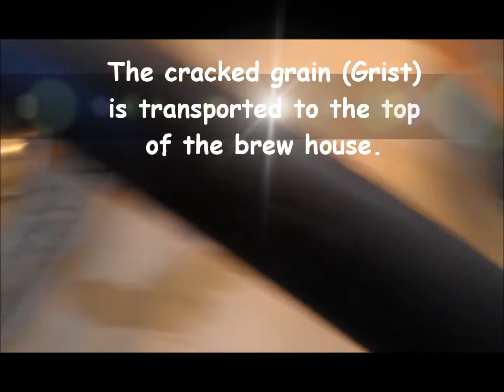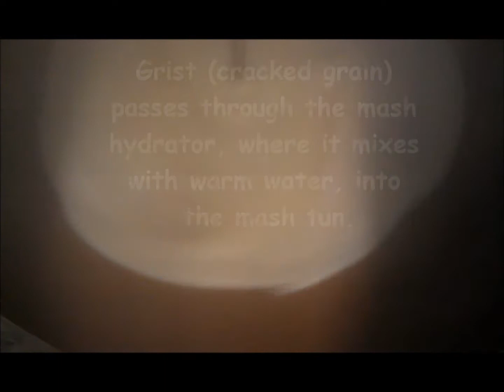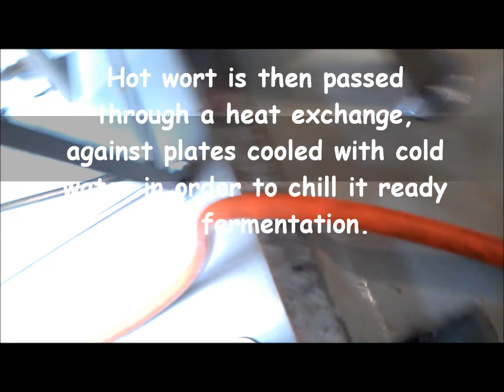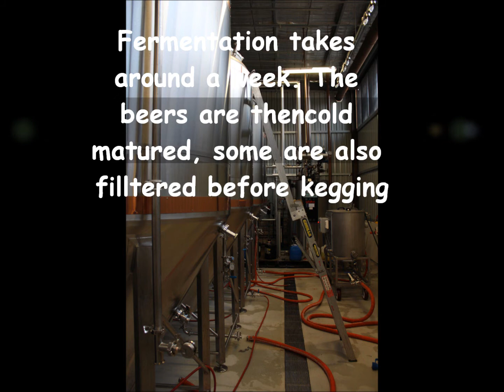An introduction to Brewing by the Australian Brewery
A brief explanation of the brewing process by our very own Dan Shaw. (No beers were harmed during the making of this film)